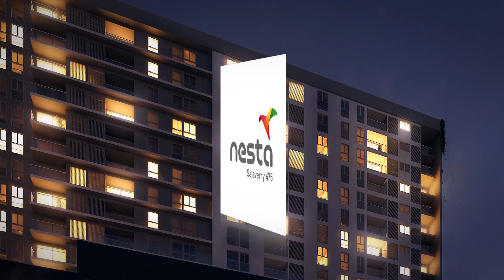Cosapi Inmobiliaria | Proyecto Nesta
Conoce más de nuestro proyecto Nesta gracias a Cosapi Inmobiliaria y Grupo Lar.